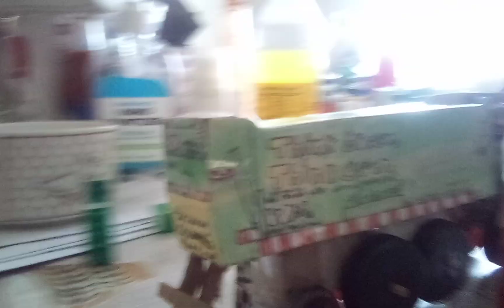106755 on recycle season 1 episode 4